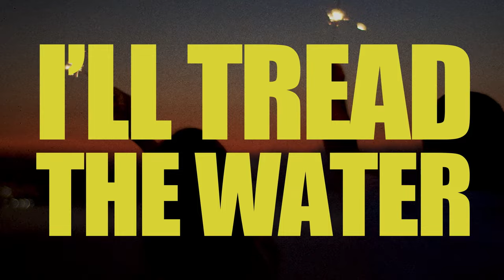Two Friends feat. Russell Dickerson - More Than Yesterday (Lyric Video) [Helix Records]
Two Friends feat. Russell Dickerson - More Than Yesterday
Two Friends feat. Russell Dickerson - More Than Yesterday by Helix Records Out Now!